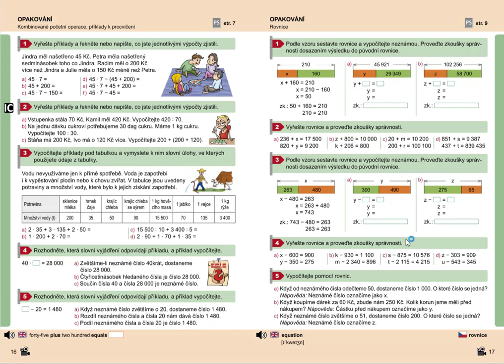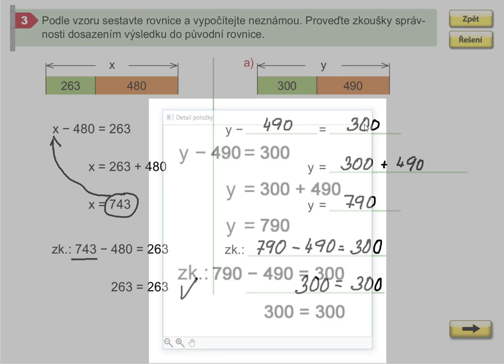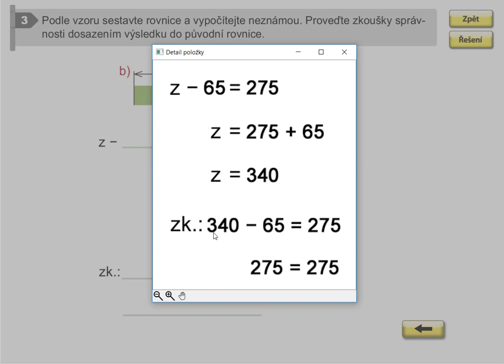Rovnice (pro 1. stupeň ZŠ), Matýskova matematika pro 5.roč., 1. díl, str. 17, cv. 3